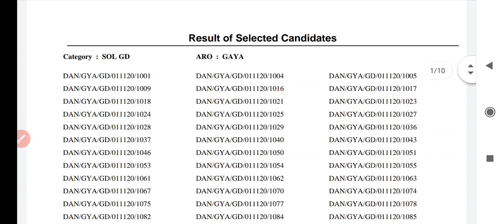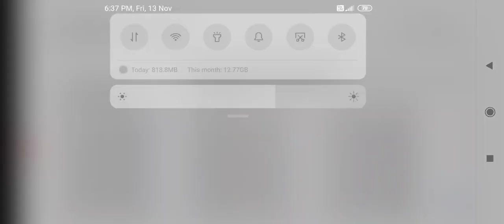Aro Gaya Final Result out 2020 Aro katihaar Final Result out 2020 l Army Result out 2020